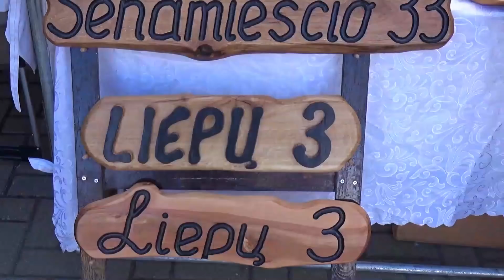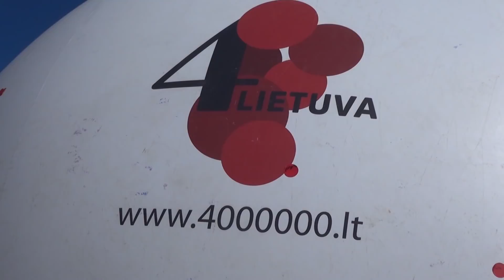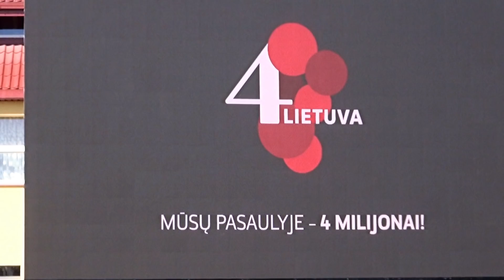Šimtmečio žygis ''VARDAN TOS '' Lazdijuose